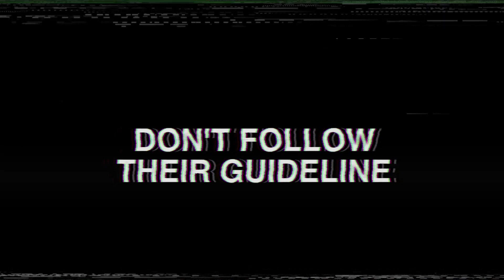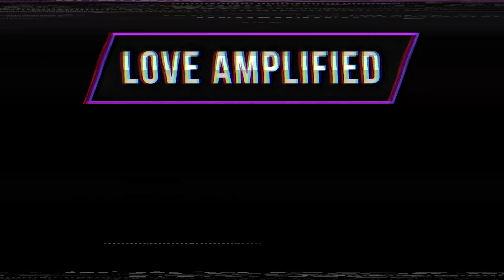Blake Carpenter Love Amplified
Living with a burden
Of people going mad
In search of fame and fortune
Exchanging every good for bad
Everybody wonders
What it takes to make things change
We’re all sisters and brothers
Feeling the same rage

Time for rearranging
The power and control
Let’s start liberating
Every living soul

The games that they are playing
Keep us separated
Continuously blaming
We are endlessly frustrated
They tug at our heart strings
Pulling this way and that
Knowing that the pain stings
Making us react

Time for rearranging
Let’s start liberating
Every living soul

In every lifetime
There will be those who divide
Don’t follow their guideline
Let love be amplified

Time for rearranging
Let’s start liberating
Every living soul

Footage attribution Tima Miroshnichenko via pexels.com

and various news outlets.